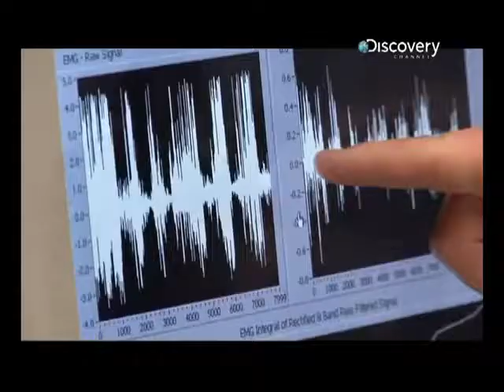Най Силният Мъж на Земята.The most powerful man on earth.